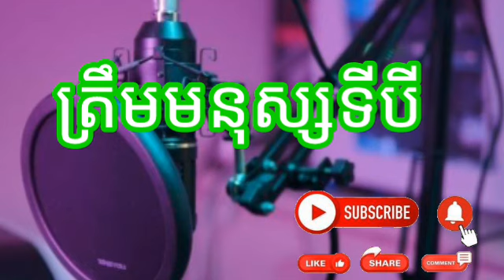cover ត្រឹមមនុស្សទីបី បទសេដ សង់ទីម៉ង់ ពិរោះ troem monussa tibei bt sed sang ti m ng 2020